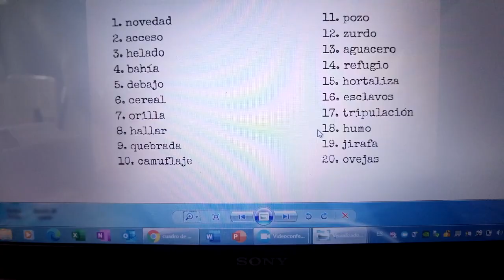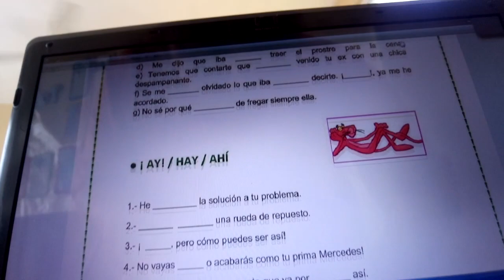6 Primaria: 14 de mayo Resumen de clase